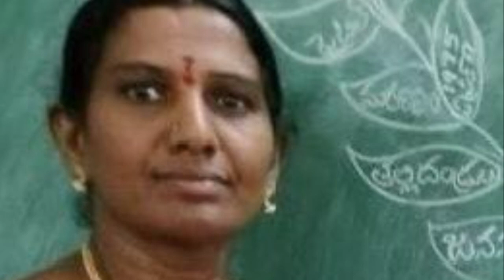L3 September batch farewell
As I have completed studying  accurate pronunciation of
Bhagavad Geeta slokas of 12 chapters. Heading to final phase.